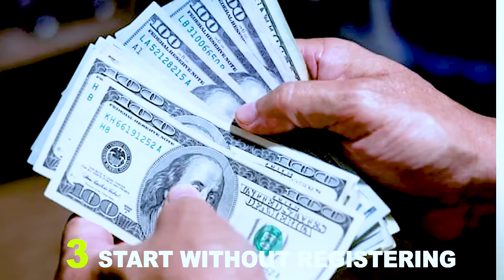Zero Capital Business Startup Model (2021), Business Ideas In Africa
The ROFUR’S BUSINESS STARTUP MODEL
This model is centered on the concept of starting up your business with very little or NO CAPITAL. Inspiration for this business came from the very hard entrepreneurial environment of Cameroon. Where getting startup finance is almost impossible. I have tested this model with many startups and the businesses are up and running as we speak.

BOOK LINKS
1) UNIQUE BUSINESS IDEAS FOR EVERY AFRICAN COUNTRY

2) AFRICAN BUSINESS STARTUP BRAINBOX: STARTING BUSINESS IN AFRICA, PROCEDURES, COST, TIMELINE

1- NO FIXED COST
a. Use extra space or capacity of your house.
b. Leverage on online sales and digital marketing

2- MIDDLE MAN KICK OFF
a. No need to own product or service
b. Go meet any person who already owns the product or service and strike a deal
c. You will learn business language and dynamics before you actually start on your own
3- NO NEED TO REGISTER A COMPANY
a. Create a logo, and write down your company profile
b. Create a virtual company and start trading
With this model you will only create your full company after you already have customers from home.
• All what you need to get started is just your business idea
• No matter how long you take to write a business plan the actual will never be the same as the plan
• When you get started you start over coming all the challenges that appear and finding the right metho1ds of solving all those problems.